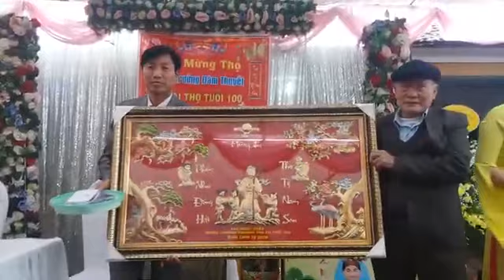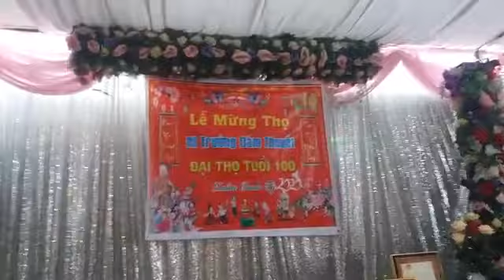LỄ MỪNG THỌ CỤ THÍCH ĐÀM THUYẾT CHÙA THỐNG NHẤT XÃ ĐÔNG LỖ ỨNG HÒA HÀ NỘI 100 TUỔI